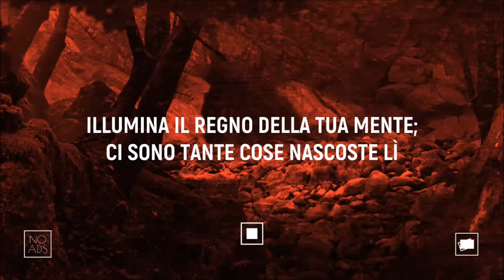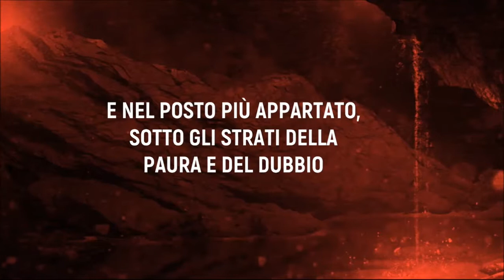Cubway - 9 - Eh, me l'aspettavo!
Ormai ho l'istinto giusto!